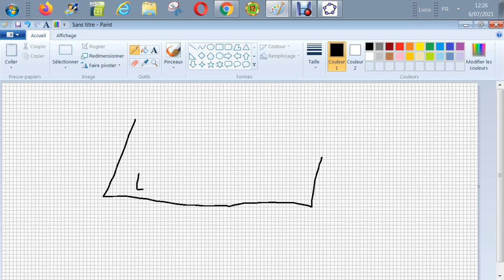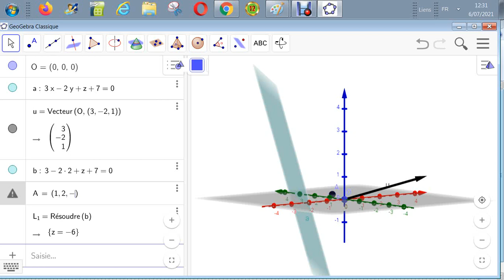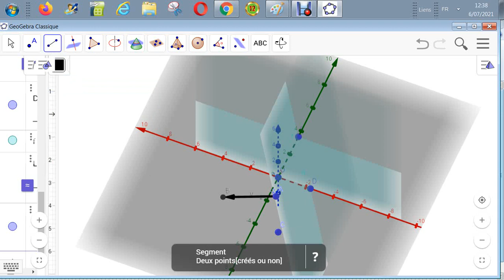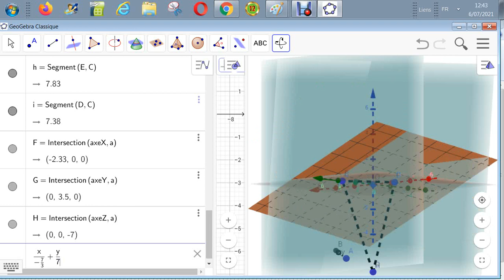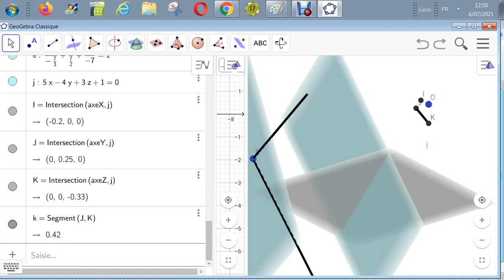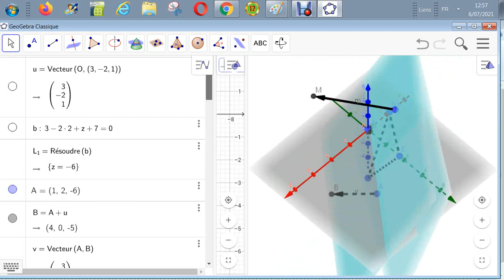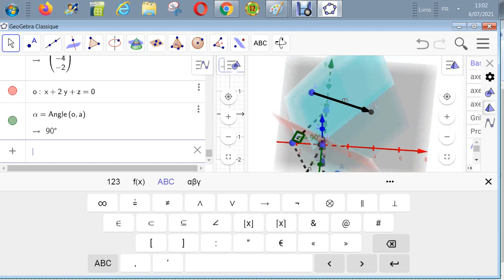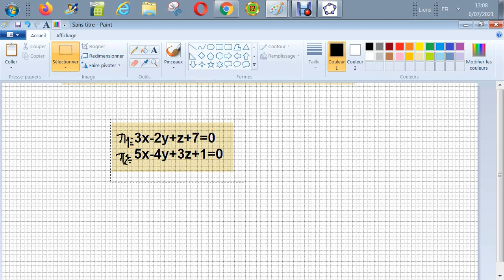Géométrie analytique dans E - Plan perpendiculaire à 2 autres plans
Méthode - 1
Former une équation du plan passant par (2,-1,5)
et perpendiculaire aux plans
pi1=3x-2y+z+7=0
pi2=5x-4y+3z+1=0
code-GAESS-16-1